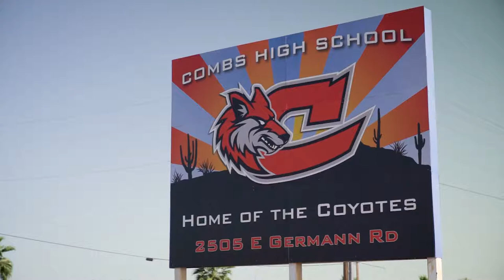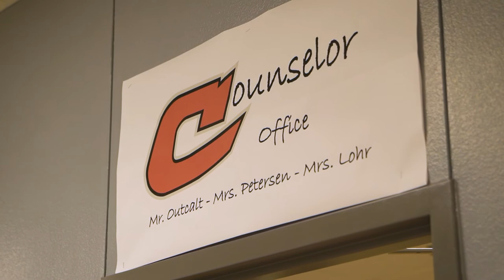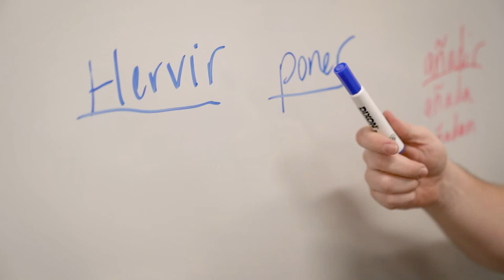Combs High School | Virtual Tour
Enrollment for new Combs High School Coyotes is now open for grades 9-12! We look forward to working with more students who are learning today, leading tomorrow.